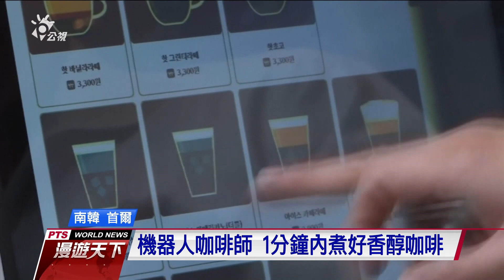受惠5G網路 首爾機器咖啡師.服飾無人店